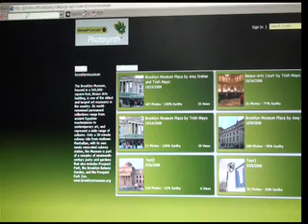Photosynth the Brooklyn Museum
Photography for Brooklyn Museum Photosynths by Amy Dreher, Trish Mayo and Stephen Sandoval.